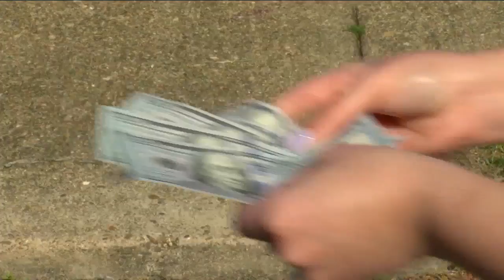Pay It Forward Joyce Currie, devoting her time to daycare for 45 years